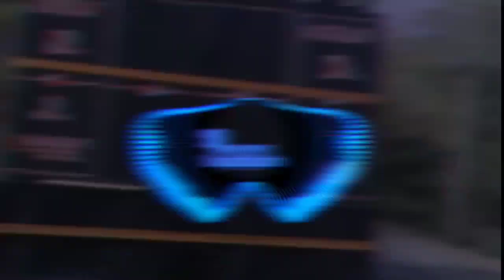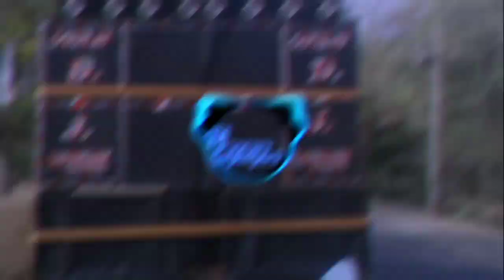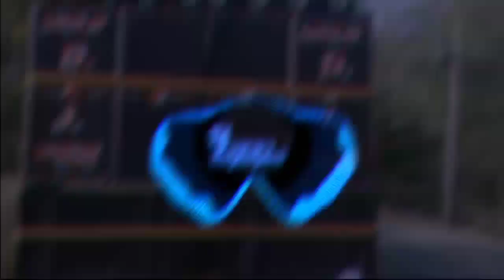Acha Sila Diya Tune Mere Pyar Ka Original DJ Song - 2019 Super Hits Dj Remix _ DJ MIX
Achha Sila Diya Tune Mere Pyar Ka [Full Song] Bewafa Sanam- Hits of DJ Remix DJ Mix Dj OLd Is Gold Mix 2019 अच्छा सिला दिया तूने मेरे प्यार का अताउल्लाह खान

acha sila diya tune mere pyar ka original song attaullah khan
acha sila diya tune mere pyar ka original song attaullah khan remix
acha sila diya tune mere pyar ka original song attaullah khan lyrics
achha sila diya tune mere pyar ka original song attaullah khan dj
achha sila diya tune mere pyar ka original song attaullah khan whatsapp status
achha sila diya tune mere pyar ka original song attaullah khan status
acha sila diya tune mere pyar ka original song attaullah khan movie
acha sila diya tune mere pyar ka original song attaullah khan full hd
acha sila diya tune mere pyar ka original song attaullah khan all song
achha sila diya tune mere pyar ka original song attaullah khan dj remix
acha sila diya tune mere pyar ka original song attaullah khan audio
acha sila diya tune mere pyar ka attaullah khan
achha sila diya tune mere pyar ka dj song
achha sila diya tune mere pyar ka dj remix
achha sila diya tune mere pyar ka dj jhankar
achha sila diya tune mere pyar ka dj mix song
achha sila diya tune mere pyar ka dj song video
achha sila diya tune mere pyar ka dj song hd
achha sila diya tune mere pyar ka dj song shayari
achha sila diya tune mere pyar ka dj dance
achha sila diya tune mere pyar ka dj sound
achha sila diya tune mere pyar ka dj mein song
achha sila diya tune mere pyar ka mix
achha sila diya tune mere pyar ka mix dj
achha sila diya tune mere pyar ka remix status
achha sila diya tune mere pyar ka remix whatsapp status
achha sila diya tune mere pyar ka remix album
acha sila diya tune mere pyar ka tik tok
achha sila diya tune mere pyar ka track
achha sila diya tune mere pyar ka tone
achha sila diya tune mere pyar ka tik tok video
achha sila diya tune mere pyar ka tila
achha sila diya tune mere pyar ka trailer
achha sila diya tune mere pyar ka dj track
achha sila diya tune mere pyar ka track song
achha sila diya tune mere pyar ka original track
achha sila diya tune mere pyar ka hi tech
achha sila diya tune mere pyar ka bangla
achha sila diya tune mere pyar ka bengali song
achha sila diya tune mere pyar ka bewafa gana
achha sila diya tune mere pyar ka by sonu
achha sila diya tune mere pyar ka by attaullah khan
achha sila diya tune mere pyar ka babusan
achha sila diya tune mere pyar ka by siddharth slathia
achha sila diya tune mere pyar ka bhojpuri song
achha sila diya tune mere pyar ka banjo
achha sila diya tune mere pyar ka remix dj
achha sila diya tune mere pyar ka remix dj song
achha sila diya tune mere pyar ka remix dj mein

⦿All DJ Remixer Songs
⦿Video Editing By= DJ RAGHOGARH
⦿ DJ RAGHOGARH